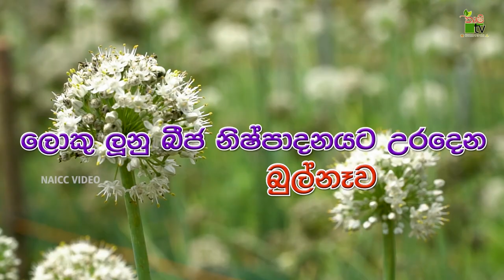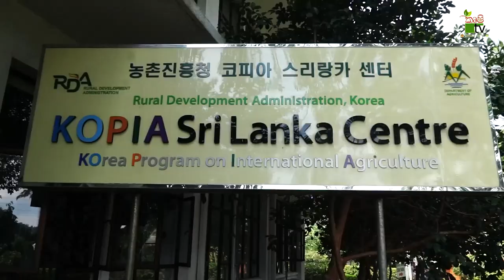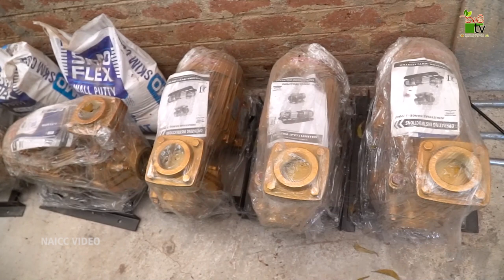Mihikatha Dinuwo TV Program | ලොකු ලුනු නිෂ්පාදනයට උරදෙන බුල්නැව | 2023-04-07 | Krushi Tv